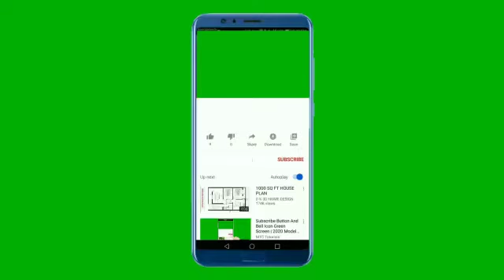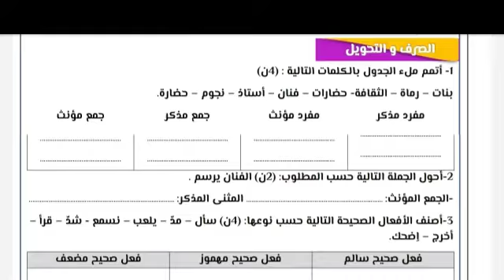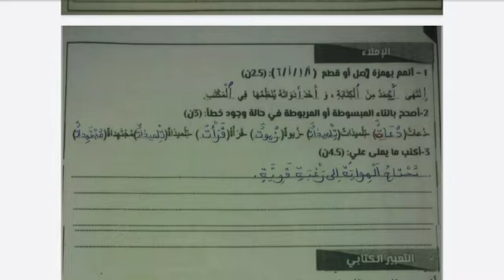الفرض الثاني العربية الرابع ابتدائي الدورة الأولى فبراير 2022 مع التصحيح